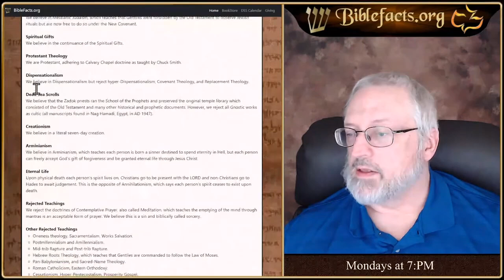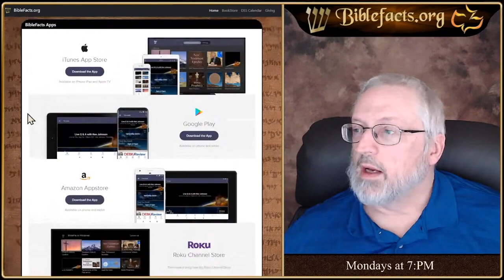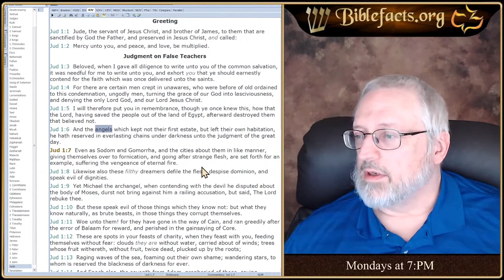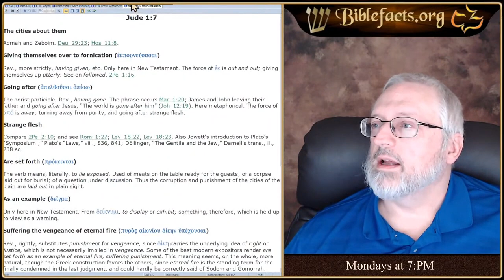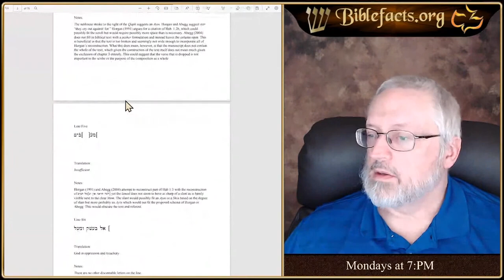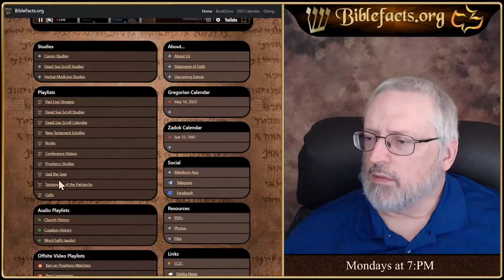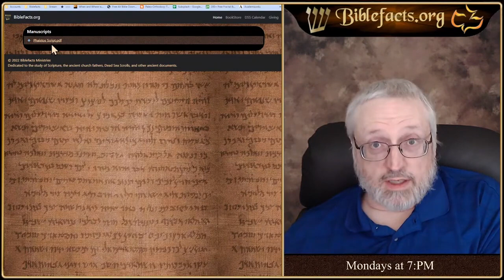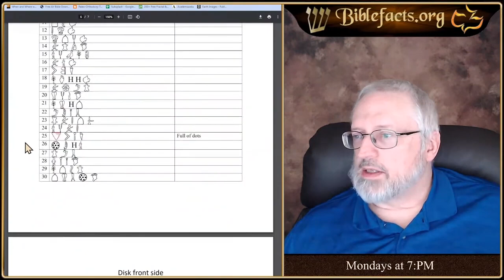Artifact Written in the Pre-flood Language | Ken Johnson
Ken Johnson talks about a possible artifact written in the pre-flood language.